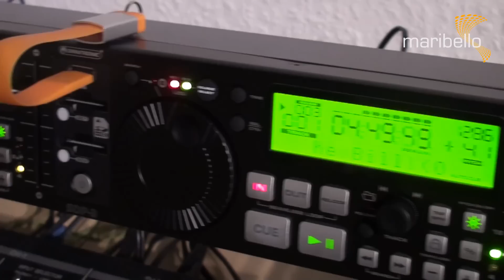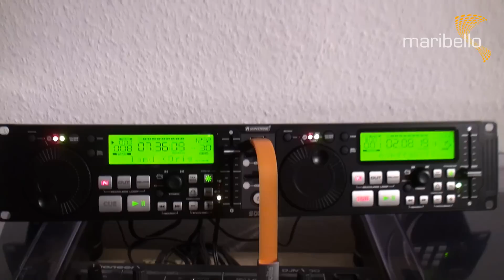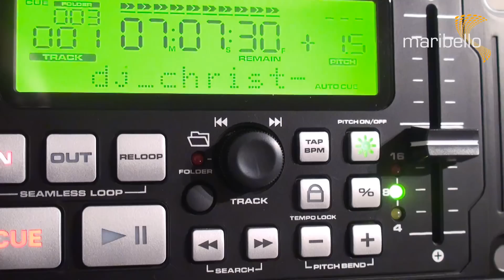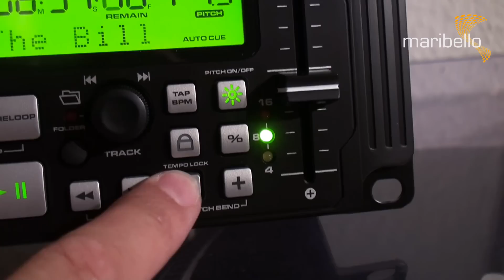Test & Ceck: Omnitronic SDP-3 SD/USB Player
Ein kleiner Quicktest, wo ich euch eine preiswerte Backuplösung in Form eines SD/USB-Player zeigen möchte. Viel Spaß beim Schauen.